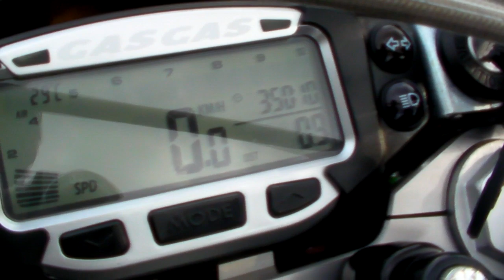GAS GAS TX Randonne 125 1406150643 ｋ